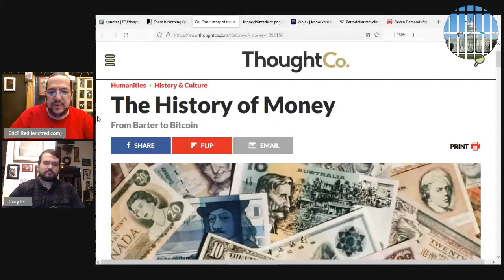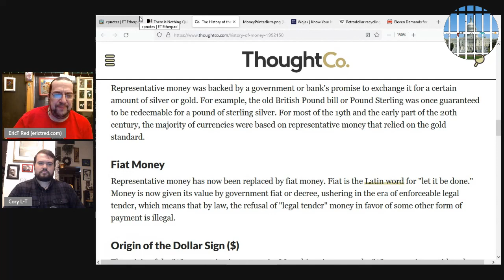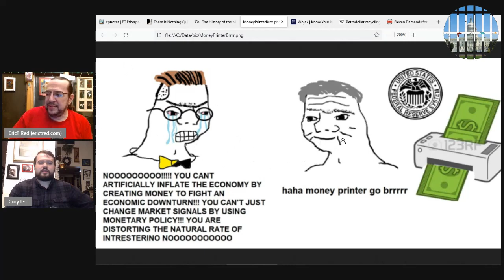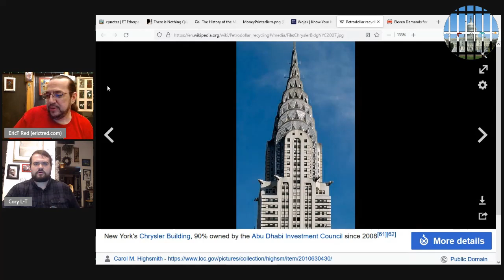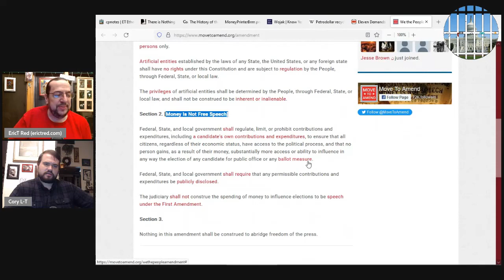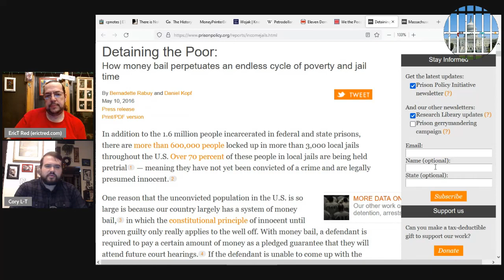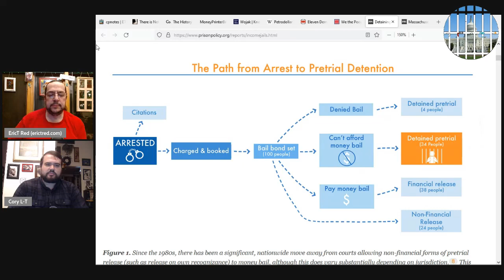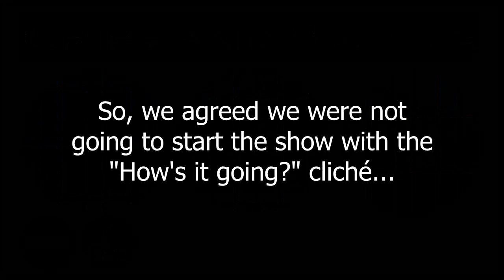Crime and Politics - Ep 4 - Money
Crime and Politics - A show about the intersection of criminal justice and political corruption, and the systemic solutions we need.

Episode 4: Money

What about the money?  Is it real?  Why is MMT important?

A bit of Monty Python, some wojaks, the petrodollar, and demands.

Cash bail, and incarceration rates: U.S. vs. the world (guess who's #1).

And please just stop saying "taxpayer dollars!"

Intro/outro music:  Silent Partner - Stand Straight

Links:

Cash bail: Two tiered system built into the criminal justice system